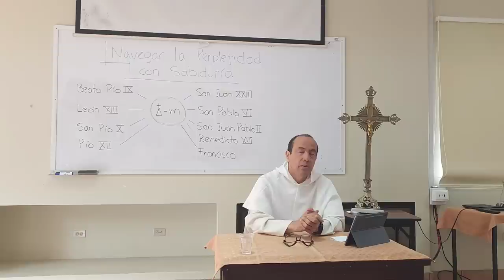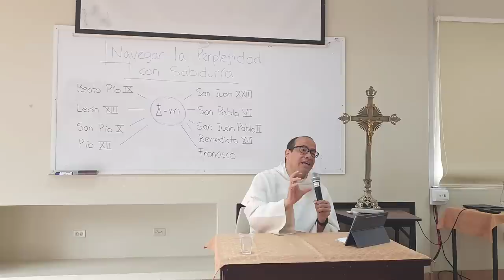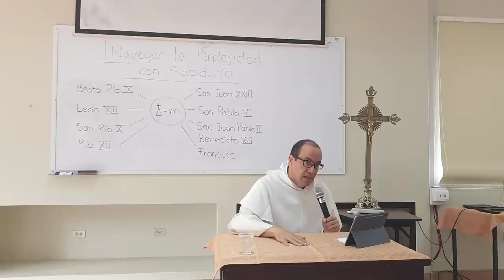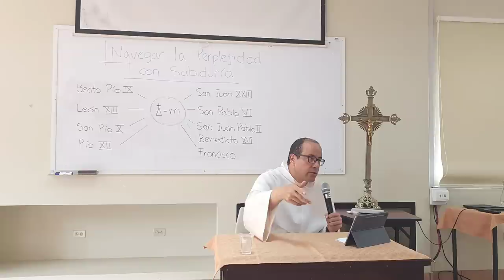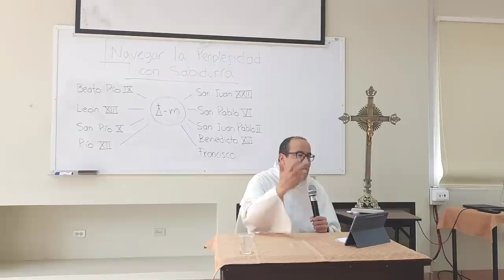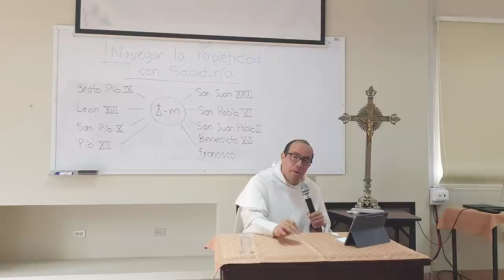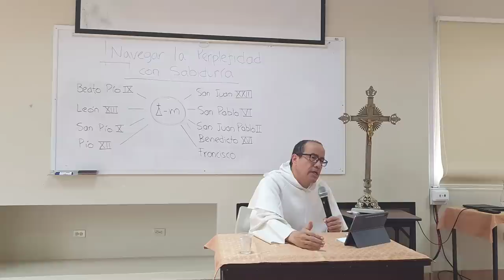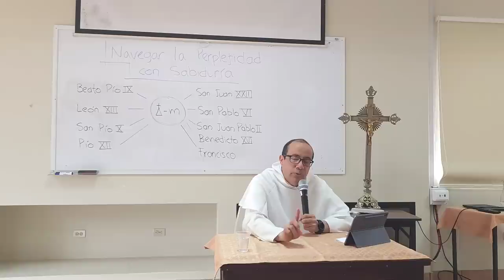De Juan Pablo II a Francisco - Los Papas ante la Modernidad, 3a. Parte - Retiro Sacerdotal, 8 de 9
[Retiro ofrecido a un grupo de seminaristas, diáconos y sacerdotes en Guayaquil, en Abril de 2023.]

* Juan Pablo II utilizó dos estrategias principales, en lo que atañe a la relación Iglesia-Mundo:

- Fortalecer los puntos de convergencia. No busca una especie de condena global frente al mundo.

- Presentar las divergencias con claridad y argumentos.

* Puntos de convergencia:
 - Dignidad de la persona
 - Sí a las ciencias, el arte, la mujer
 - La Iglesia cómo autoridad moral de paz
 - Honestidad con respecto al pasado
 - Teología del cuerpo

* Claridad en la novedad
 - Propuesta clara del kerigma
 - Presentación clara del contenido de la fe
 - Claridad sobre la ley de la Iglesia
 - Padecimiento público de sus limitaciones de enfermedad y vejez

* Benedicto XVI:
- Fue rechazado desde el principio
 - Intentos de vincularlo con el nazismo
 - Presentación en clave de "abusos"
- Sus propuestas se centran en la actitud de un maestro:
 - Lectura panorámica de la modernidad y la postmodernidad
 - Retorno a las fuentes
 - Énfasis en dos categorías: misterio y encuentro
 - Atrio de las gentiles

* Francisco:

- Iglesia servidora, humilde, con capacidad autocrítica, centrada en Cristo y en las necesitados, ávida de autenticidad y pregonera de esperanza.
- Atención a las periferias; importancia de la paciencia, el diálogo, el encuentro, los procesos, el acompañamiento.
- Iglesia acogedora, amplia, que se reconoce en camino.